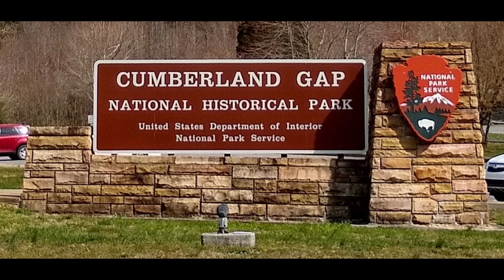Gap Creek - Cumberland Gap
Spring water run down Gap Creek from Gap Cave at Cumberland Gap National Historical Park.